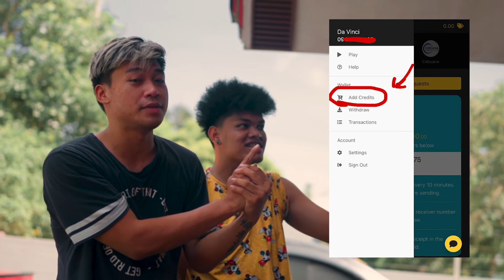SINO KALABAN KO!